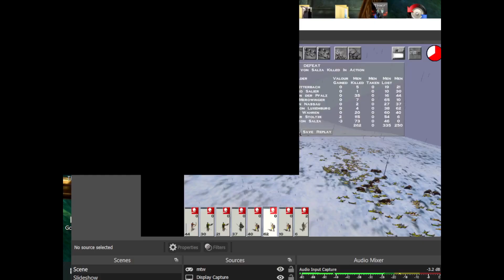Let's Avoid a Civil War - HRE 9